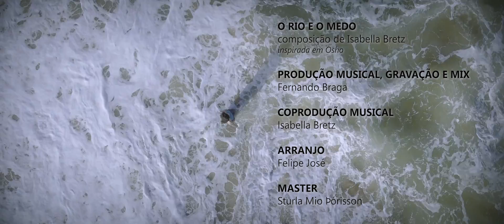Retalho de Mundo / O Rio e o Medo - Isabella Bretz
Saiba mais sobre o lançamento do disco "Retalho de Mundo" no Instagram: @bellabretz

Direção, roteiro e edição: Isabella Bretz
Imagens: Danielle Bretz, Ricardo Rodrigues, Kelly Lacy, SNS Produções, Taryn Eliott, Stefano Rinaldo
Colorização: Arthur B. Senra

Áudio:
Retalho de Mundo
Composição: Isabella Bretz
Produção musical, gravação e mixagem: Fernando Braga
Produção executiva e coprodução musical: Isabella Bretz
Master: Sturla Mio Þórisson
Músicos: Isabella Bretz (voz), Felipe José (mbira), Rodrigo Lana (piano e instrumentos digitais)

O Rio e o Medo
Composição: Isabella Bretz (inspirada em Osho)
Arranjo: Felipe José
Músicos: Isabella Bretz (voz e violão), Cinara Motta (baixo elétrico), Yuri Vellasco (bateria),  Rodrigo Lana (piano), Vitor Abreu (viola), Rodrigo Garcia (violoncelo), Elton Brandi (saxofones), Juventino Dias (trompete), Alaécio Martins (trombone), Alexandre Silva (clarinete), Evaristo Bergamini (baixo acústico).

Retalho de Mundo
Isabella Bretz

A vida em nós nos trouxe aqui
Na mesma porção de terra
Pedaço de terra, retalho de mundo
Só nos resta ouvir pois o acaso berra
Num silêncio profundo

Isabella Bretz (inspirada em Osho)

Eu corria sem olhar pra trás
Só porque era assim que eu sabia ir
Passava por gente, adulto, criança
Deixava bicho, aldeia, lembrança pra trás
Já não dava mais pra desistir

E eu pensava em tudo que eu carregava
O desalento se impregnava em mim

Eu vivia sem imaginar que amanhã
eu não estaria mais aqui
Eu contorcia, tentava voltar
mas não podia, não, ninguém pode voltar

E sempre que a chuva leve tocava a minha pele
eu desfrutava da paz de ser água também
Eu percebia que o momento chegava
O desalento então grudava em mim

Eu era um rio
envolto em desengano
fadado a desaparecer
com um destino insano
fadado a desaparecer no oceano

Vislumbrei à minha frente o que eu temia
fui em frente pois não seria diferente
não podia parar
Não pensava mais em nada
atravessava a madrugada
e tudo o que eu carregava
ia desaguar

E cometi um engano
Pois na verdade eu me tornei o oceano

Amanheceu
Amanheceu
E o oceano era eu